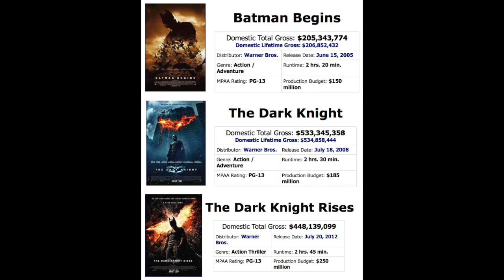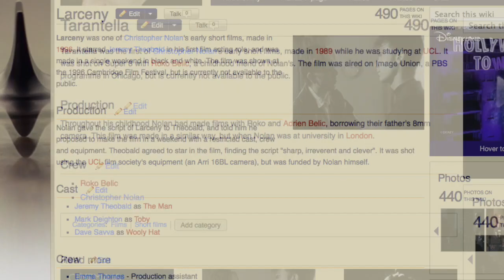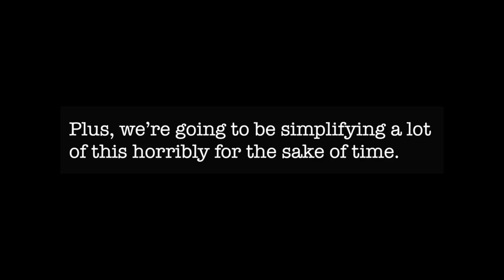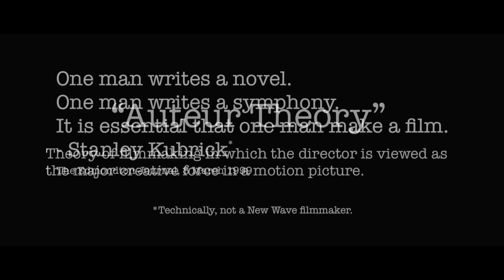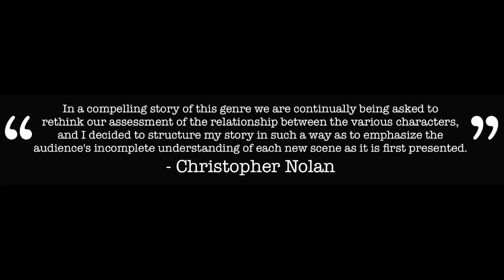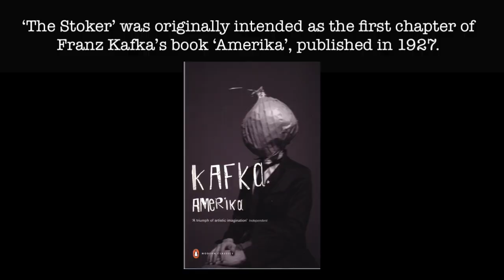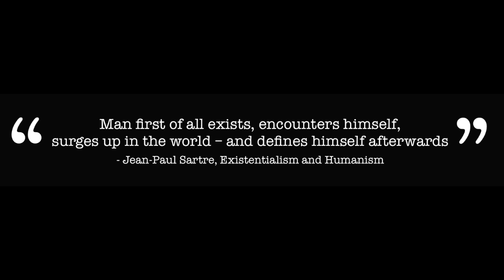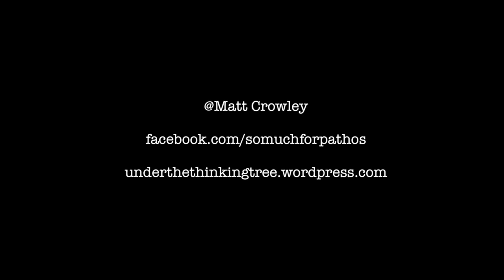'Following' | So Much for Pathos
Case No.10 - Following
Written by Matt Crowley and Sam Lightwing